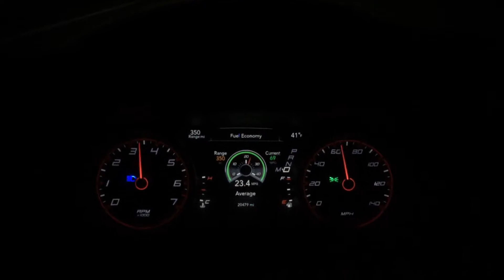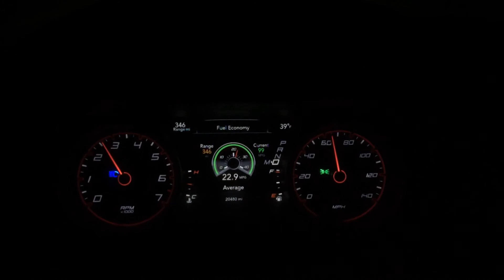Dodge HD 60 FPS: 2015 Charger SE 3.6L V6 Acceleration Testing 0 to 110 MPH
My rental for the weekend. More where this came from soon. Enjoy =)

Powertrain: Chrysler 3.6L V6 Pentastar engine (292 hp @ 6350 RPM & 260 lbft torque @ 4800 RPM) mated to 845RE (ZF 8HP) 8-speed automatic transmission